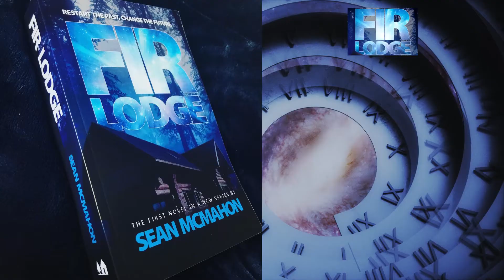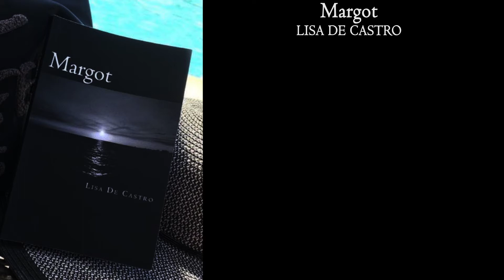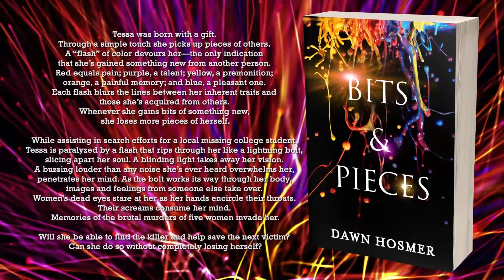Find A New Favourite Author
Bored of the same old books? The plotlines you can see coming a mile off? Stale characters and stale outcomes?

Find your new favourite author. Here are some of mine:
Sean McMahon's Fir Lodge
Micah Thomas's The Little Demons Inside
Lisa De Castro's Margot
M.N. Seeley's Cur Dogs
William F. Aicher's The Unfortunate Expiration of Mr. David S. Sparks
Dawn Hosmer's Bits and Pieces